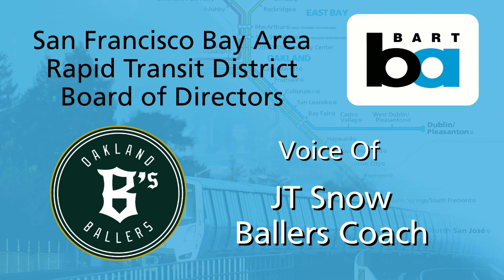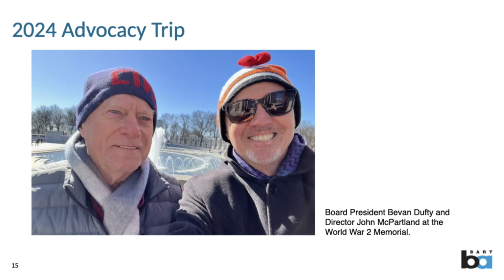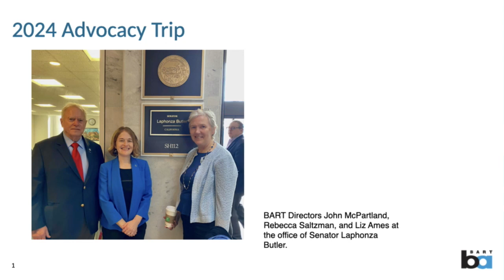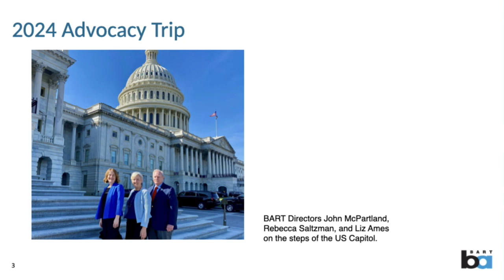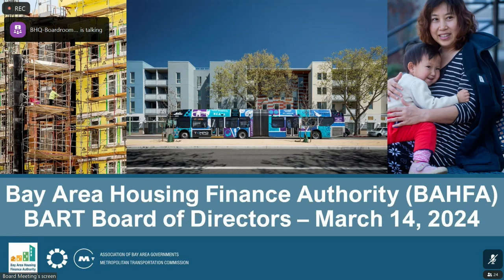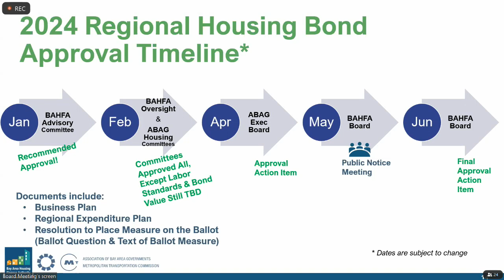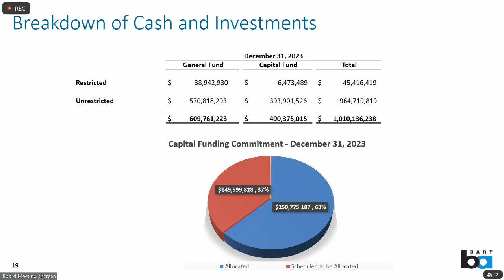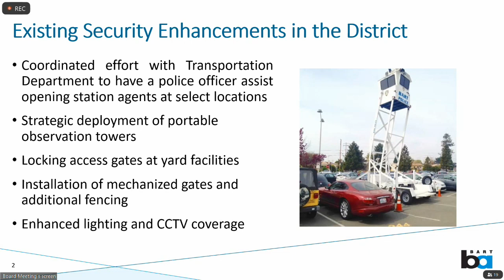Board of Directors Meeting, March 14, 2024